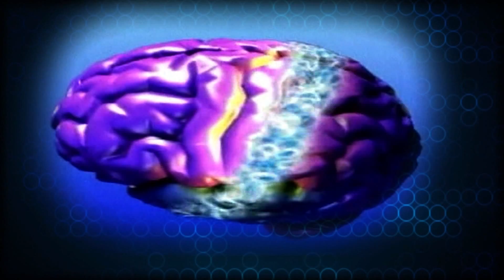How heroin affects your brain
A look at how heroin affects your brain.